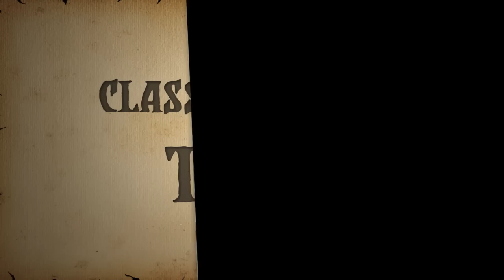Eden Eternal: Class Spotlight - Thief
Une nouvelle classe d'Eden Eternal est dévoilée ce jour et c'est voleur qui est sout les projos. Parlez de furtivité...